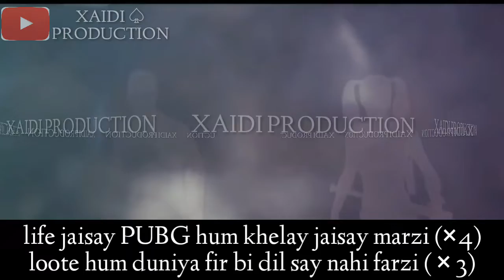|| PUBG ANTHEM || PARRY G || STATUS VIDEO || LYRICS ||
Status videos ' what's app videos

Keep sharing
Keep exploring